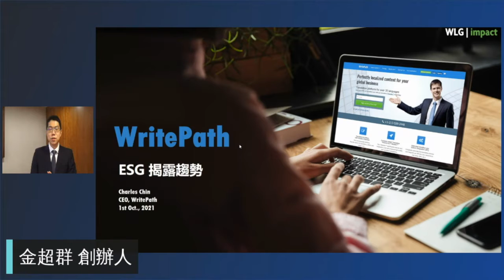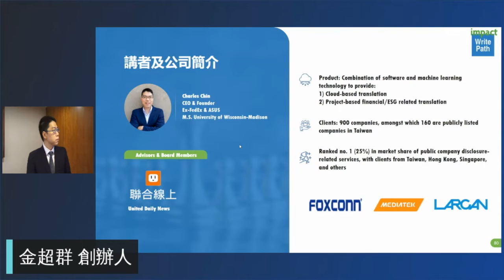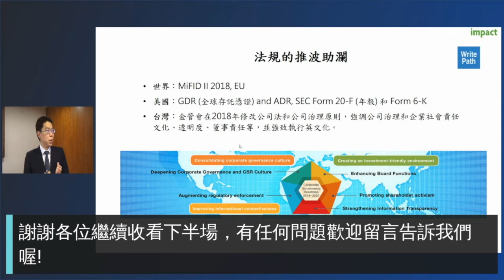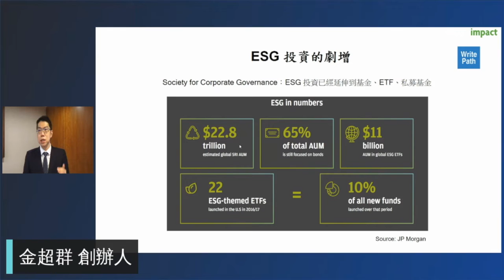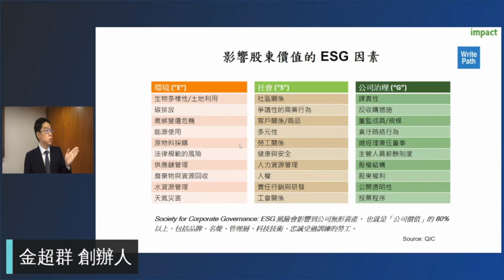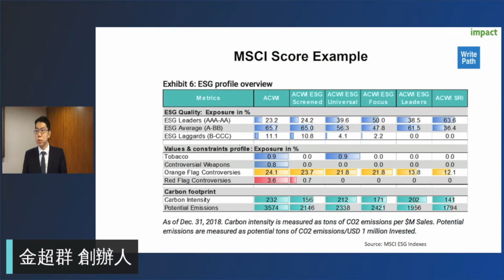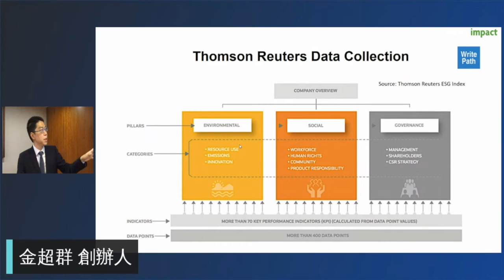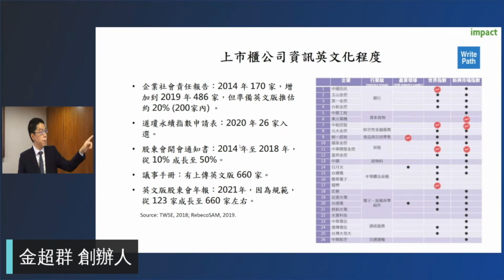企業社會責任在台灣(金超群創辦人) ep.6/8